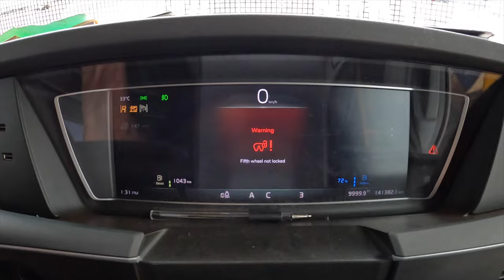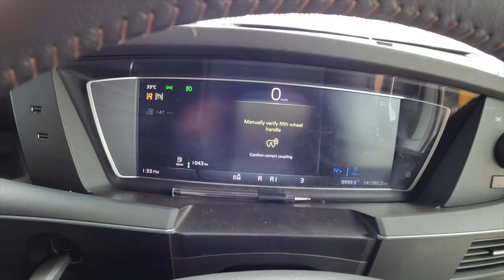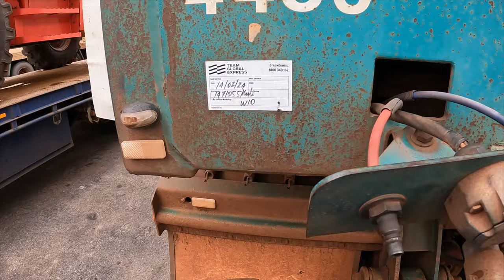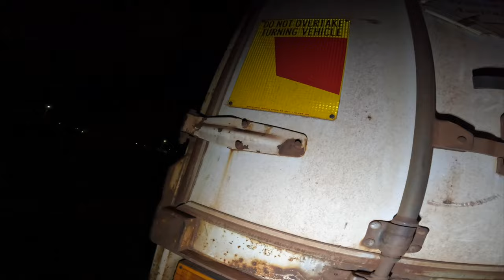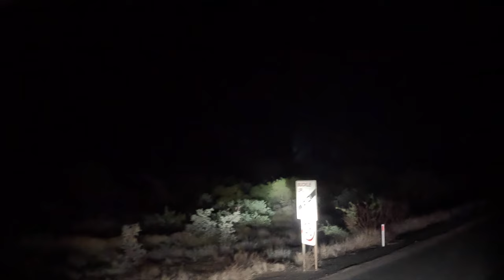The Road Train- My Home Away from Home- Musical trailers in the dark